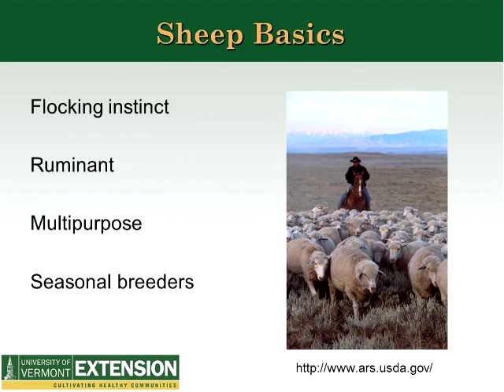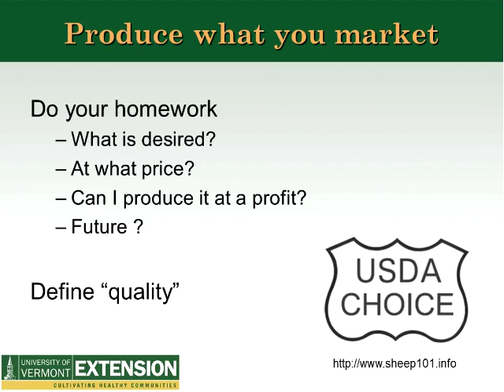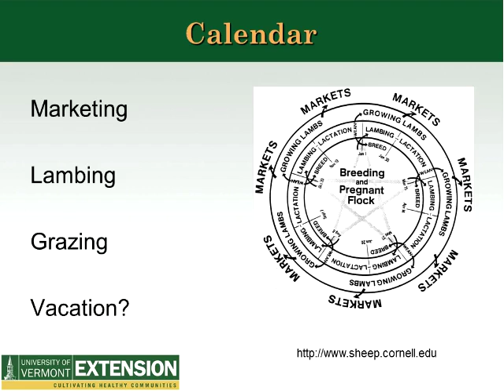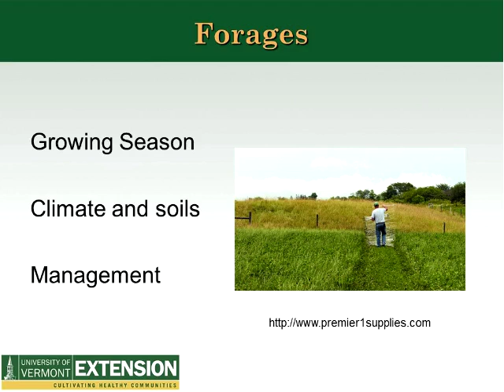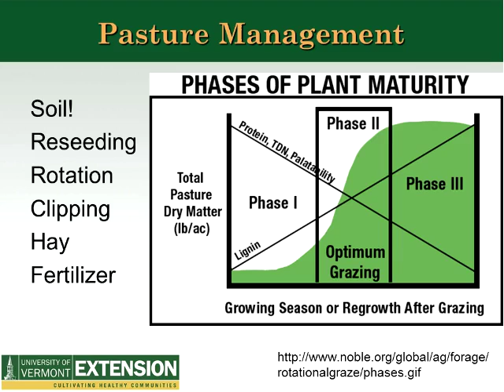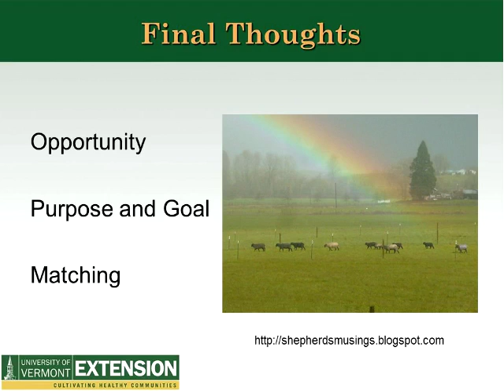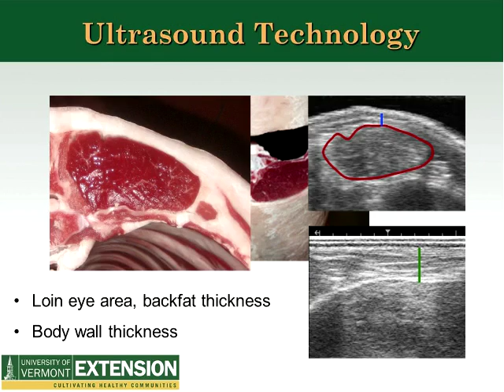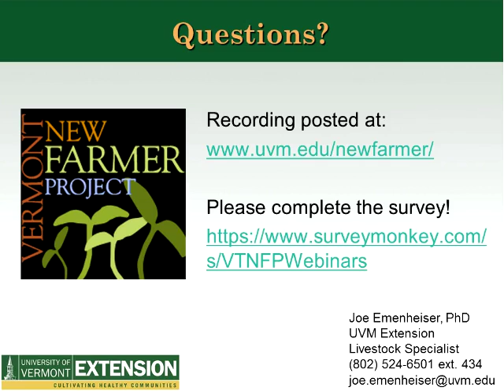Ideas for Enhancing Sheep Production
Learn about designing sheep production systems to match animals to resources to markets. In this 2013 webinar recording, UVM Extension Livestock Specialist Joe Emenheiser discusses breeds, breeding programs, nutrition/health, reproduction, and product quality (meat and wool). Raised on a small family farm in Pennsylvania, Joe’s experience with livestock includes managing sheep farms in New York, butchering, genetic evaluation, teaching, and judging. He seeks to help Vermont's diversified livestock farms improve their efficiency, product quality, and marketing.